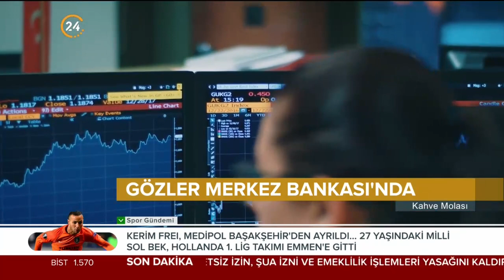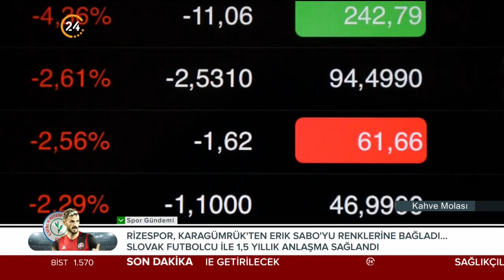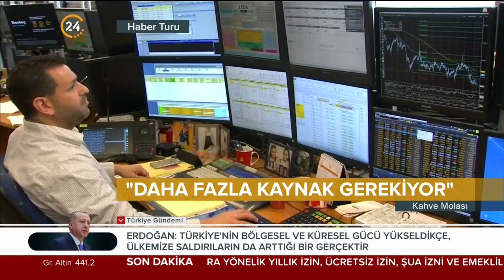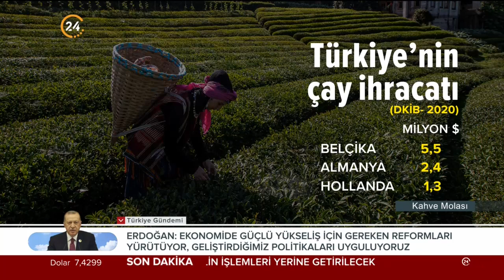Kahve Molası - Altın Fiyatlarında Yön Ne Olur? - Belgin Maviş - 19 01 2021